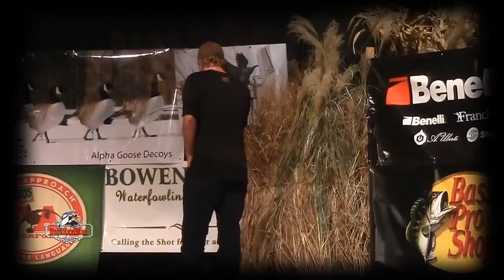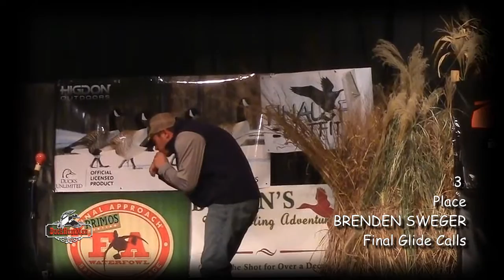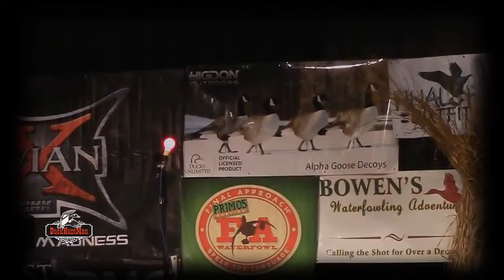Чемпионат Мира 2015 по эмитации голоса утки утиным манком в категории (живая утка). Финал.